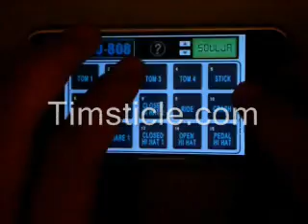iPhone & iPod Touch Drummer Drum Kit - Soulja Boy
Here's me playing the "Soulja" Drum Kit I created for the Drummer application created by Moo-Cow-Music.

Note:
This will only work with Firmware 1.1.4